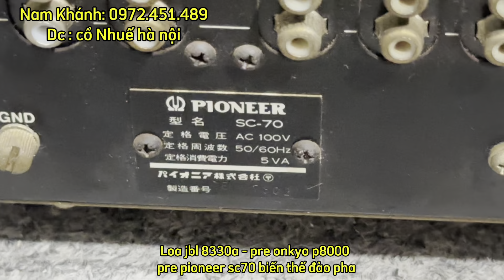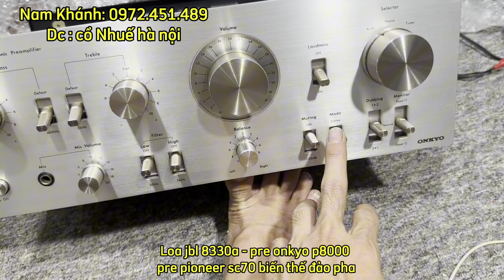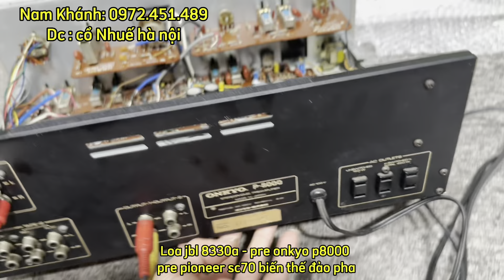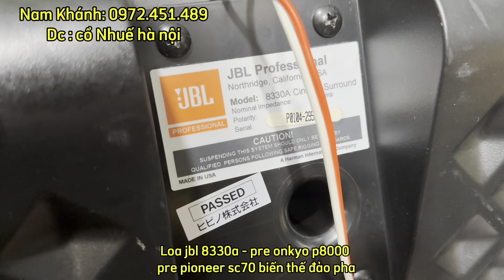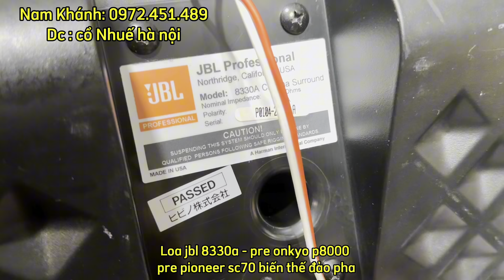Loa jbl 8330a , pre pPioneer sc70 biến thế đảo pha, pre onkyo p8000 toàn chiếc đẹp xuất sắc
Mời các bác xem video chi tiết nhé
Lh: nam Khánh
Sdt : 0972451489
Dc : ngõ 43 cổ Nhuế Hà Nội
Ship toàn quốc, chưa bao gồm phí vận chuyển